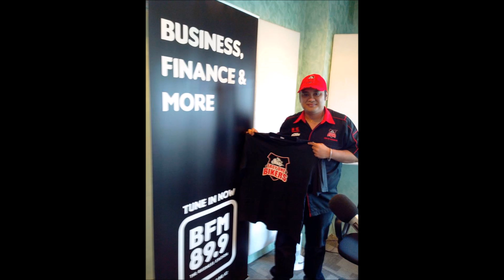Alvin Lai YK Exclusive Interview on BFM 89.9 (The Business Station) with Ray Phoa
Alvin Lai YK was given the exclusive interview on 7th Oct.13 by Lim Soon Heng of BFM 89.9 (The Business Station) to discuss about the turnkey model for a motorcycle retail store of traditional and family oriented managed to corporate and structural business model together with founder, Ray Phoa. Find out how Ray convinced his family by his own persistence and how we won and wow our customers bikers and utilized on heavy engagement through social media platforms as well as strengthening its presence via online and uncanny business propositions with others.